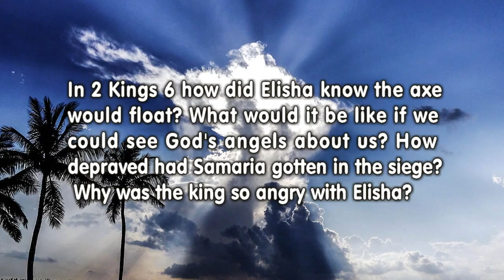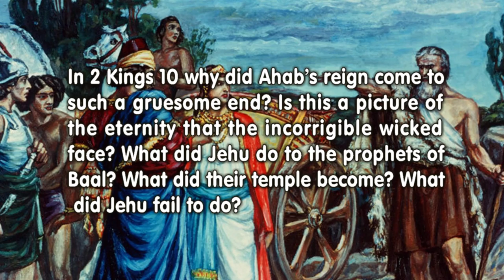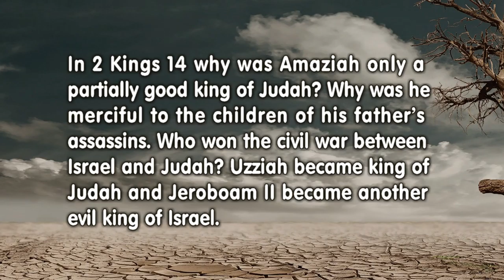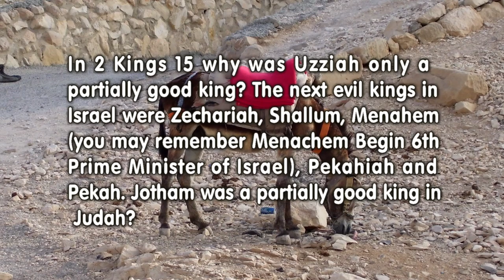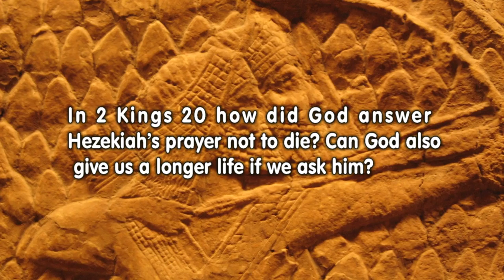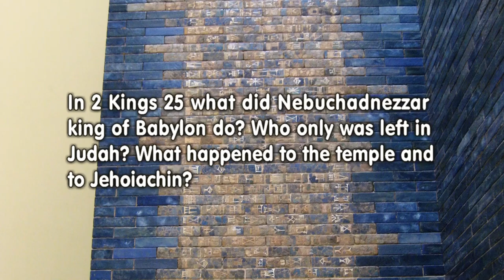2 Kings 6-25 (Bible in a Year, Week 17)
2 Kings 6-25 From a Floating Axe to Babylonian Captivity